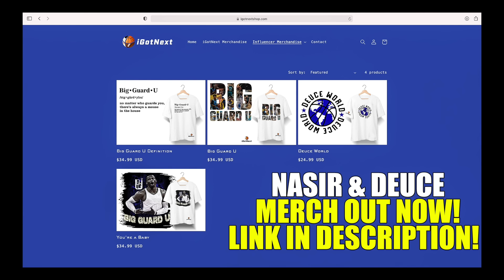"I'M REALLY F***N HIM!" We BATTLED Against The WHOLE PARK In Georgia & It Was MADNESS!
If you or someone you know has a gambling problem, crisis counseling and referral services can be accessed by calling 877-8-HOPENY/text HOPENY (467369) (NY) 1-800-GAMBLER (IL/IN/LA/MI/NJ/PA/WV/WY), 1-800-NEXT STEP (AZ), 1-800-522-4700 (CO/NH), 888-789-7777/ (CT), 1-800-BETS OFF (IA), visit OPGR.org (OR), call/text TN REDLINE 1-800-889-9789 (TN), or 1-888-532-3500 (VA). 21+ (18+ NH/WY). Physically present in AZ/CO/CT/IL/IN/IA/LA(select parishes)/MI/NJ/NY/PA/TN/VA/WV/WY only. Void in ONT. Valid 1 per new customer. Min. $5 deposit. Min $5 wager. $200 issued as eight (8) $25 free bets. Ends 9/19/22 11:59 PM ET. Eligibility restrictions apply. #1 Rated Sportsbook App based on Eilers&Krejcik (2Q22). Product Analysis: Testing, Scoring, and Ranking U.S. Sports Betting Apps

We're on the road to 200k! If you're new here... HIT THE SUB BUTTON!

Follow The Wild Hunt Team